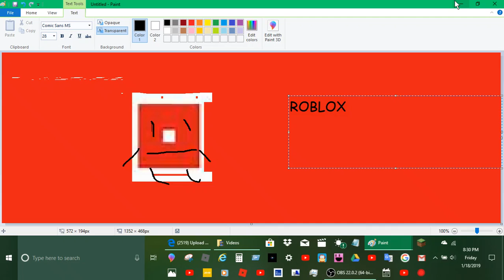the intro ( for real this time )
cannonarmy ( and other hashtags )